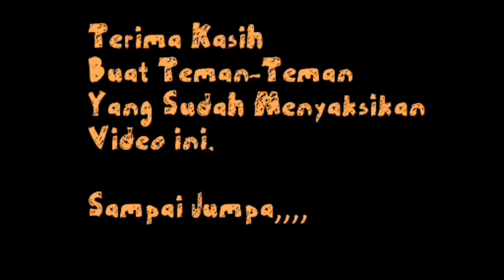Hafizh Jalan-Jalan Sore ke DANAU (Situ) BULAKAN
Sabtu sore, sambil Refreshing, Hafizh mengajak Jalan-jalan menelusuri Danau (Situ) Bulakan.
Danau (Situ) Bulakan ini terletak di Jl. Villa Mutiara Pluit Kec. Periuk Kota Tangerang dan memiliki luas area sekitar 21 hektar.

Awalnya, lokasi Danau ini hanyalah berupa rawa-rawa yg tak terawat. Lalu mulai direvitalisasi dan dijadikan obyek wisata oleh Pemkot Tangerang pada sekitar tahun 2007.

Selain Panorama Danau yang Lumayan cantik, di lokasi ini juga disediakan Warung-warung Makanan bagi pengunjung, dan wahana permainan anak-anak seperti Perahu Bebek2an yg bisa digunakan untuk menjelajahi permukaan air di atas Danau, Komedi Putar, Odong-odong, Istana Balon, dll.

Yuk Teman-teman, Kita simak sama-sama bagaimana cantiknya Panorama (Situ) Bulakan.

Salam suport selalu yah,,,,,